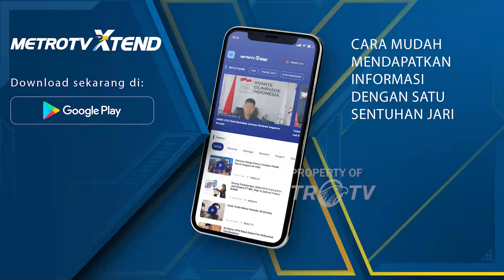Polisi Ungkap Motif Pelaku Kasus di Sleman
MetroTV, Polda Daerah istimewa Yogyakarta mengungkap hasil pemeriksaan dua tersangka pada kasus mahasiswa di Sleman. Menurut polisi, korban wafat karena aktivitas kekerasan yang tidak wajar. Sementara korban dan kedua tersangka diduga tergabung dalam komunitas menyimpang.